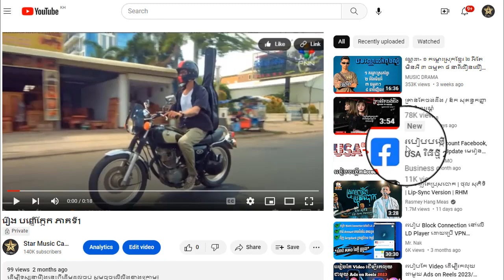រឿង បញ្ញើក្អែក ភាគទី21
ដើម្បីទស្សនារឿងនេះពីដើមដល់ចប់ សូមចុចលើលីងខាងក្រោម៖

សូមអរគុណ